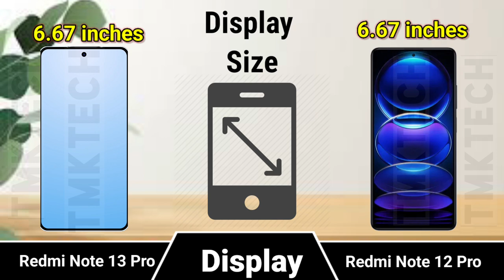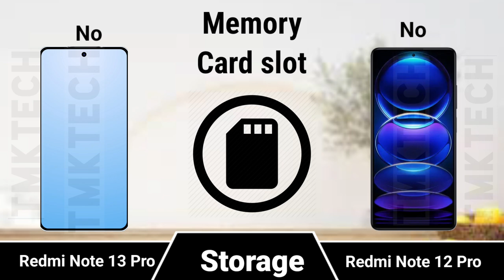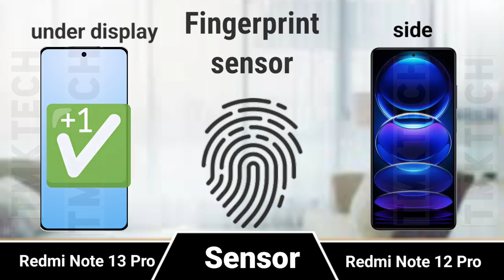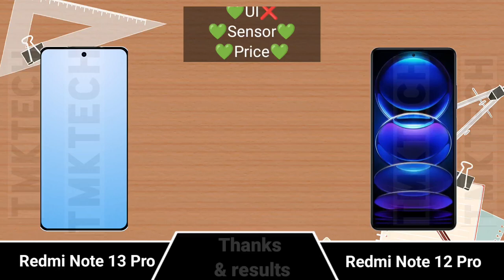Redmi Note 13 Pro 5G vs Redmi Note 12 Pro 5G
Redmi Note 13 Pro 5G vs Redmi Note 12 Pro 5G - Ultimate Smartphone Showdown!

Welcome back to TMKTECH, your go-to channel for all things tech! In today's video, we have an exciting showdown between two power-packed smartphones from Xiaomi's Redmi series: the Redmi Note 13 Pro 5G and the Redmi Note 12 Pro 5G.

📱 Redmi Note 13 Pro 5G Highlights:
- Cutting-edge 5G connectivity
- Stunning AMOLED display with a high refresh rate
- Powerful Snapdragon processor for seamless performance
- Impressive camera system for capturing moments in detail

📱 Redmi Note 12 Pro 5G Highlights:
- 5G connectivity for faster data speeds
- Beautiful display for vibrant visuals
- Smooth multitasking with a capable processor
- Camera prowess for photography enthusiasts
- All-day battery to keep you going

In this video, we'll break down the key differences and similarities between these two incredible smartphones. From design and build quality to camera performance, gaming capabilities, and battery life, we've got it all covered!

Which Redmi Note 5G phone is the right choice for you?
Absolutely! Here are some relevant hashtags you can use for your YouTube video description about the Redmi Note 13 Pro 5G vs Redmi Note 12 Pro 5G comparison:

Thanks for joining us on this tech journey, and let's get started with the ultimate Redmi Note 13 Pro 5G vs Redmi Note 12 Pro 5G showdown! 💥📱🔥